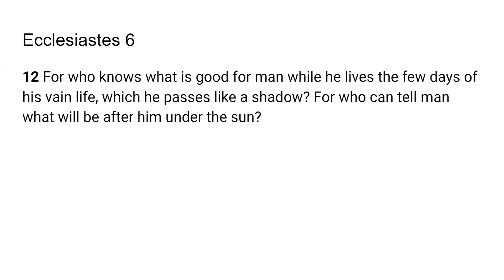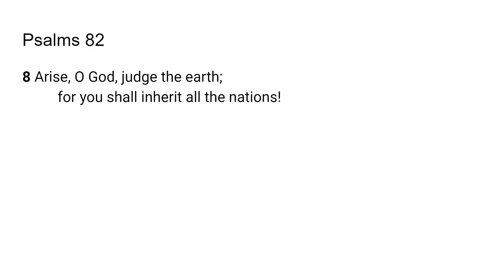Arise and Judge - Go Tell: Scripture from the Lord-Psalm 82:8; Ecclesiastes 6:12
The Lord very graciously gave me Psalm 82:8; Ecclesiastes 6:12  I feel that it is a great privilege and that God will give us revelation as we dig in and uncover the jewels and treasures of His word.. I pray it is a blessing to you as it was to me. I love you all and I am praying for the fulfillment of your destiny even as the road becomes more narrow in Jesus mighty name!